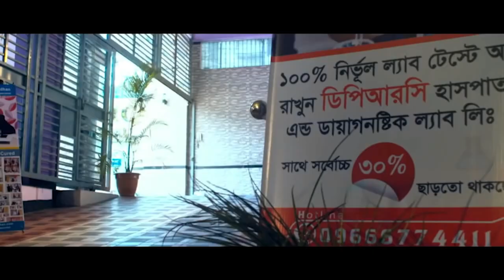কোমর ব্যথার রোগী সুস্থ হওয়ার পর কি বললেন । PLID, SPA, AVN, AS, PID, Back Pain, PCID,